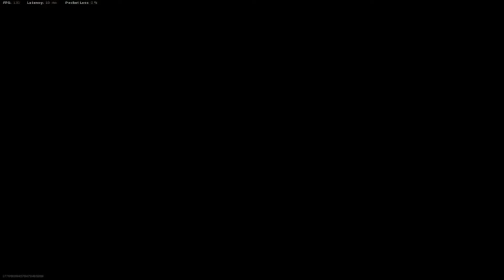This is warzone.